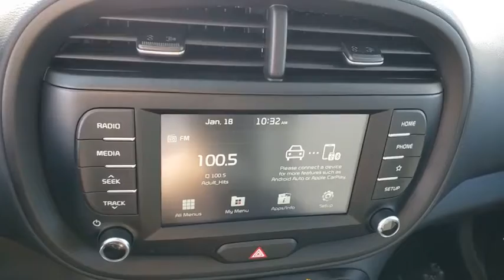2021 KIA SOUL Henderson, Las Vegas, Bullhead City, Centennial, St George, NV 770107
Snow White Pearl New 2021 KIA SOUL available in Henderson, Nevada at Towbin Kia. Servicing the Las Vegas, Bullhead City, Centennial, St George, NV area.

Towbin Kia
260 N Gibson Rd

2021 Kia Soul GT-LinebrbrTowbin Kia is the number one kia dealership in Las Vegas for a reason. As you search for the perfect new car, you will find that we carry the highest overall ratings and reviews, the lowest prices, and the most convenient ways to shop in Las Vegas for a new Kia. Our mission is to make customers happy whether you buy a vehicle from us or not. That includes our highly rated service department where we truly create customers for life. Enjoy the convenience of shopping from home and have a vehicle delivered right to your driveway. Instead of ordering online from other online only dealers and never seeing your consultant again, with Towbin Kia you have the benefit of both a local dealership and an online experience. We offer a conveniently located dealership in the Valley Auto Mall, long term employees, and fully online ordering of your next vehicle. Feel confident in owning your next vehicle with world class follow up and follow through, before, during, and after your purchase. Search each Kia model by lowest price and you will see the Towbin Kia difference.brbr2021 Kia Soul GT-Line The Kia Soul has more swag than cars that cost twice as much. The Soul is reviewed as one of the highest rated CUVs in its class. You will find that ownership is a badge of love. There's a new Kia Soul for everyone.brbrSnow White Pearl 4D Hatchback FWD 2.0L I4 MPI DOHC 16V LEV3-ULEV125 147hp IVT
Side Impact Beams,Dual Stage Driver And Passenger Seat-Mounted Side Airbags,Forward Collision-Avoidance Assist (FCA),Low Tire Pressure Warning,Dual Stage Driver And Passenger Front Airbags,Curtain 1st And 2nd Row Airbags,Airbag Occupancy Sensor,Rear Child Safety Locks,Outboard Front Lap And Shoulder Safety Belts -inc: Rear Center 3 Point, Height Adjusters and Pretensioners,Back-Up Camera,Front Bucket Seats,6-Way Driver Seat -inc: Manual Recline, Height Adjustment and Fore/Aft Movement,4-Way Passenger Seat -inc: Manual Recline and Fore/Aft Movement,60-40 Folding Bench Front Facing Fold Forward Seatback Rear Seat,Manual Tilt/Telescoping Steering Column,Sport Leather Steering Wheel,Front Cupholder,Rear Cupholder,Front Cigar Lighter(s),Ashtray,Remote Releases -Inc: Mechanical Fuel,Cruise Control w/Steering Wheel Controls,Manual Air Conditioning,HVAC -inc: Underseat Ducts,Illuminated Glove Box,Driver Foot Rest,Interior Trim -inc: Metal-Look Interior Accents,Full Cloth Headliner,Cloth Door Trim Insert,Leather Gear Shifter Material,Day-Night Rearview Mirror,Driver And Passenger Visor Vanity Mirrors w/Driver And Passenger Illumination,Full Floor Console w/Storage, Mini Overhead Console w/Storage and 2 12V DC Power Outlets,Front Map Lights,Fade-To-Off Interior Lighting,Full Carpet Floor Covering,Carpet Floor Trim,Cargo Area Concealed Storage,Cargo Features -inc: Spare Tire Mobility Kit,Cargo Space Lights,FOB Controls -inc: Cargo Access,Driver / Passenger And Rear Door Bins,Delayed Accessory Power,Outside Temp Gauge,Analog Display,Manual Adjustable Front Head Restraints and Fixed Rear Head Restraints,Front Center Armrest,2 12V DC Power Outlets,Air FiltrationRadio: AM/FM/MP3 Audio System -inc: 7.0 touch screen, 6 speakers, support for Android Auto and Apple CarPlay, USB input, audio remote control, Bluetooth hands-free and black shark fine type antenna,Radio w/Seek-Scan, Clock, Speed Compensated Volume Control, Aux Audio Input Jack and External Memory Control,Integrated Roof